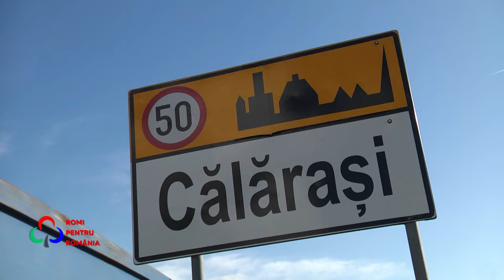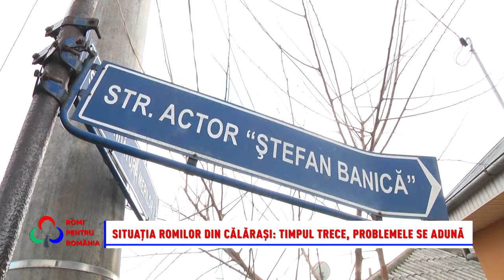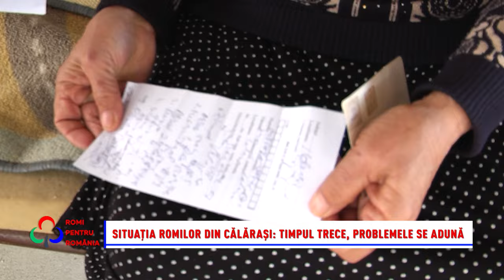Romi pentru România 24.03.2024 La marginea orașului Călărași, în cartierele Oborul Nou și Livada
Duminică, la emisiunea „Romi pentru România”, vă invităm să descoperiți o realitate sumbră a României anului 2024. La marginea orașului calarasi în cartierele Oborul Nou și Livada, un număr semnificativ de romi trăiesc ocoliți de binefacerile civilizației: fără canalizare, fără drumuri asfaltate și fără acces la energie electrică. Cazurile sociale se înmulțesc și cifra abandonului școlar crește în cele două cartiere. Tinerii pleacă în străinătate , iar oamenii sunt sătui să tot aștepte soluțiile mult promise de autorități.
Urmăriți emisiunea „Romi pentru România”, în fiecare duminică, de la ora 10, numai la postul b1tv !